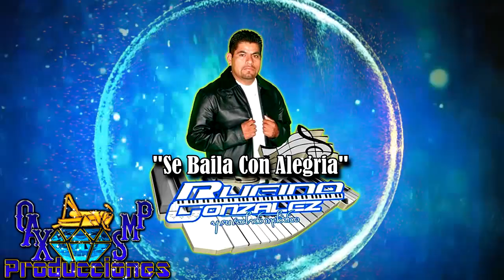SE BAILA CON ALEGRIA-RUFINO GONZALEZ Y SU TECLADO MELODICO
AQUI LES DEJO OTRA  CANCIÓN DE RUFINO GONZALEZ Y SU TECLADO MELODICO DE GUADALUPE DEL PROGRESO PERAS OAXACA.

CON ESTA CANCIÓN QUIERO DARLE LAS GRACIAS A TOOS LOS SEGUIDORES DEL CANAL, GRACIAS POR TODO EL POYO.
SE VIEVE MAS CANCIONES ..

RUFINO GONSALEZ  Y SU TECLADO MELODICO